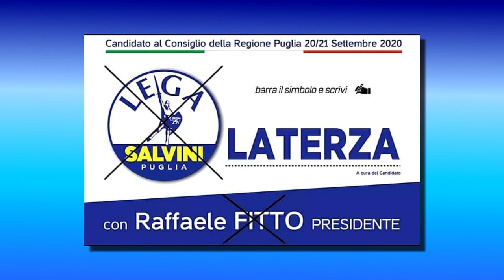4 - INFRASTRUTTURE E TRASPORTI - DOTT. LUIGI LATERZA (CAND. CONS. REG. LEGA)